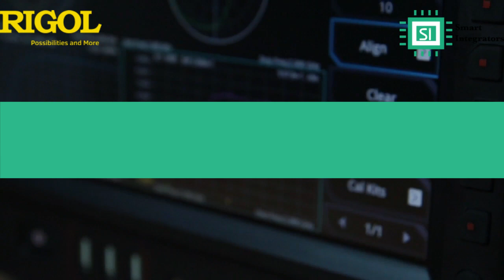Rigol Spectrum Analyzer UltraReal Technology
We remain committed to accomplishing Academic & Research Fulfillments by empowering academic institutions with advantageous Hardware and Software Solutions customized to the labs within various engineering departments.

From entry level swept spectrum analyzers to advanced real-time analysis RIGOL TECHNOLOGIES provides unprecedented value.